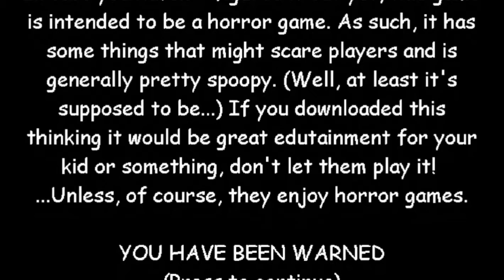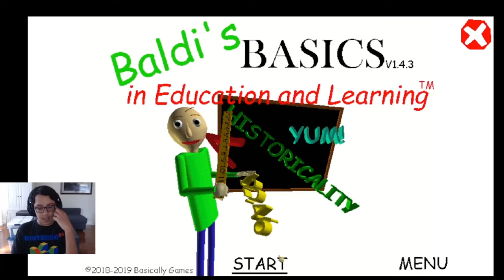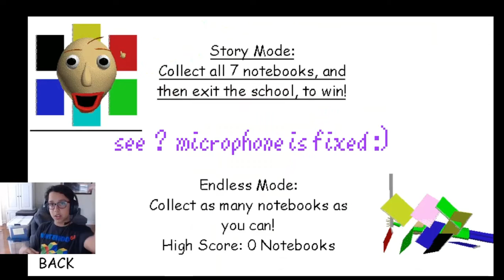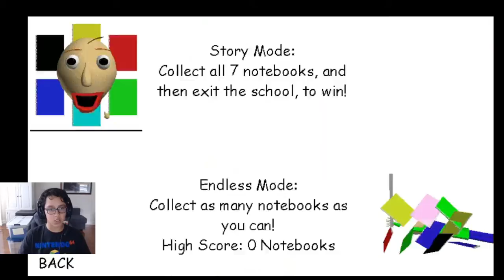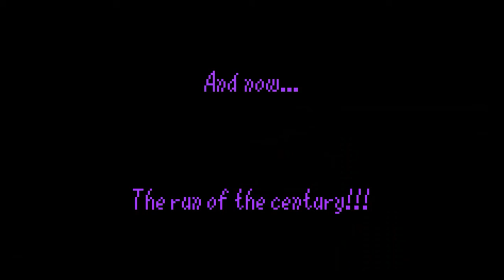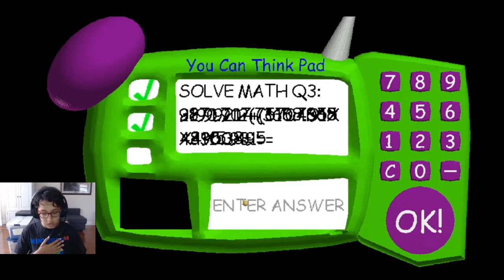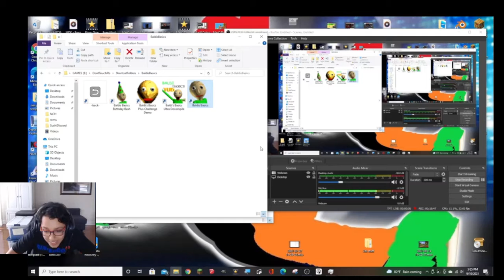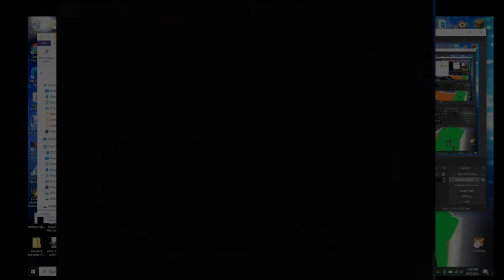Baldi is Crazy!!!!